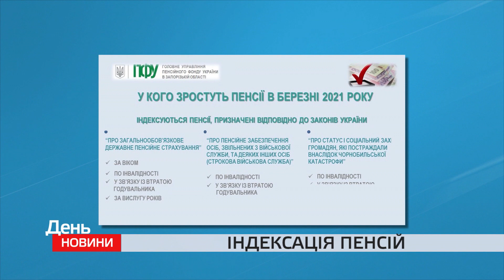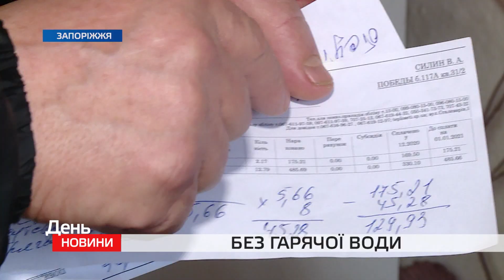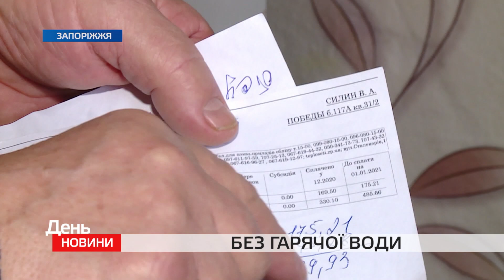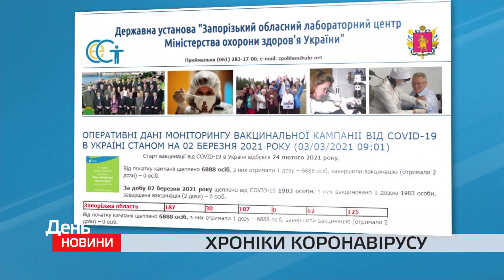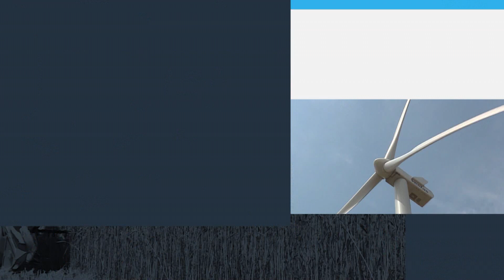День. Новини TV5. Випуск 17-00 за 03 03 2021